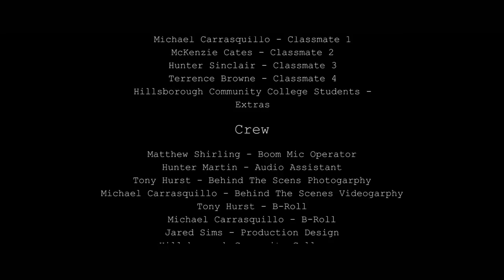Despondency - A Short Film by Cabell VIldibill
Despondency tells the story of a seventeen year old growing up in high school. But on top of all the social anxiety that high school adds to the table, he is incredibly depressed and suicidal. This independent coming-of-age drama is directed by Cabell Vildibill and stars Noah McCausland.

Fallow us on SnapChat @Cabellv2
Fallow us on Instagram @Cabell_Like_Scrabble
Fallow us on YouTube @ YouTube.com/Cabellv2